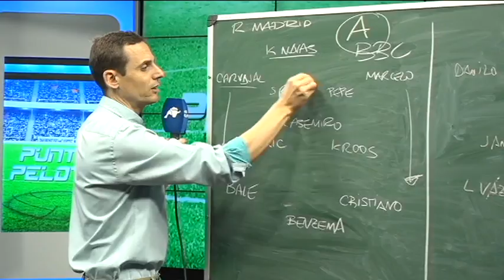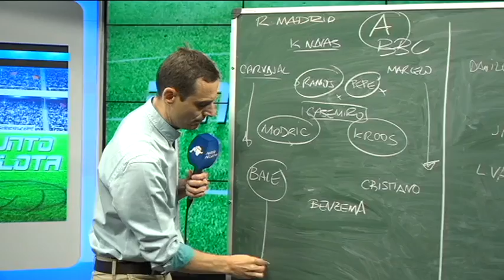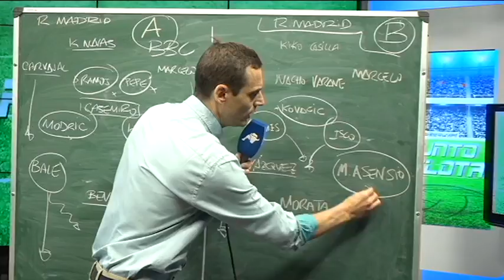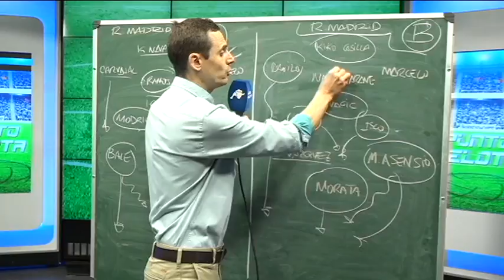REAL MADRID A CONTRA REAL MADRID B ¿CUÁL DIVIERTE MÁS?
El Real Madrid tiene una plantilla tan completa que le permite tener dos equipos totalmente solventes. Dos equipos que juegan un fútbol muy diferente. ¿Con cuál os quedáis? Ulises Sánchez-Flor da las claves en este vídeo.